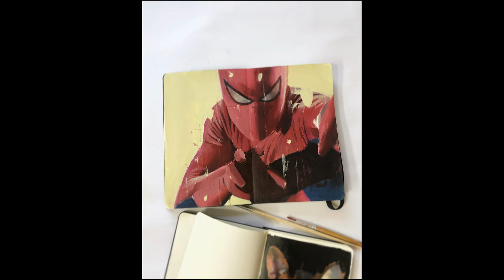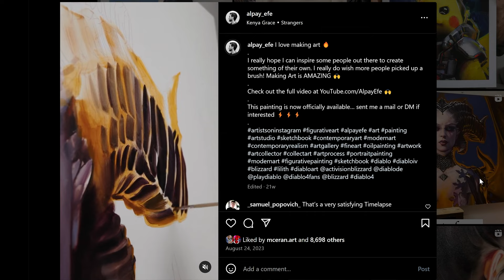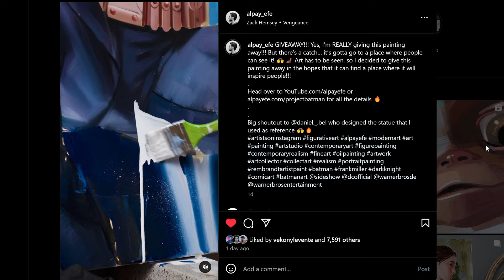The True Meaning of Being an Artist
Alpay Efe // The Price of Art S01 E02

0:00 Intro
9:50 Giving Away a Painting
11:45 Are you an Artist?
20:15 Be Good at Several Things
24:15 What to do with $1,000
25:30 How do you define success as an Artist?
37:50 Detach Yourself from Your Art
51:20 What's your Sacrifice?